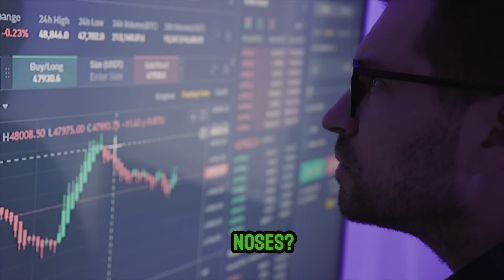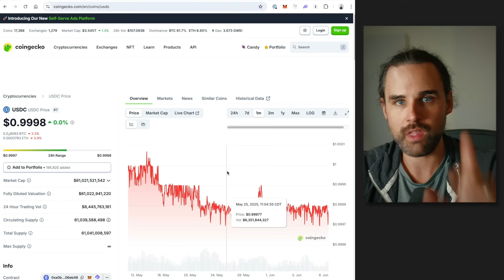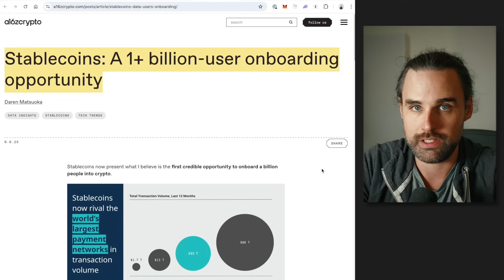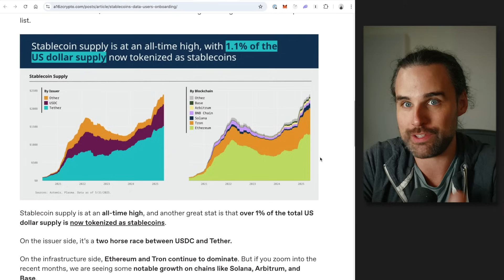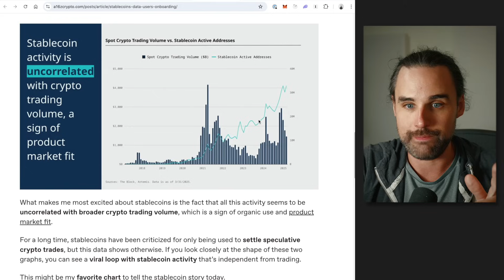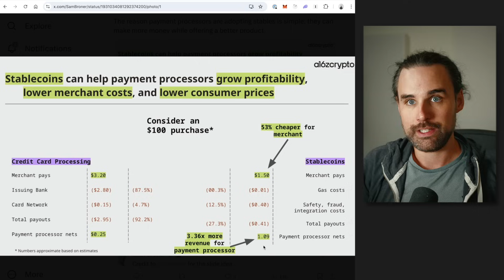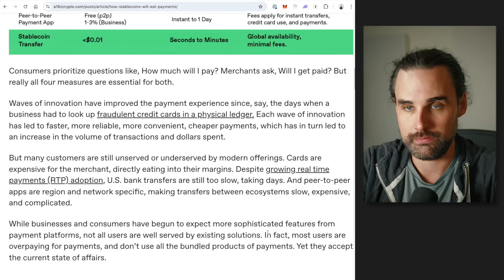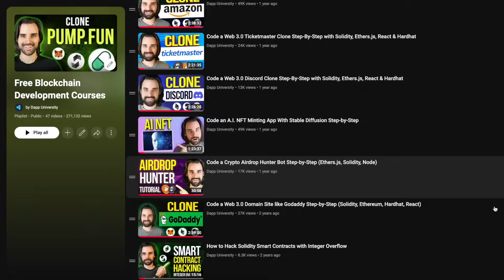This massive crypto use case can 100X soon